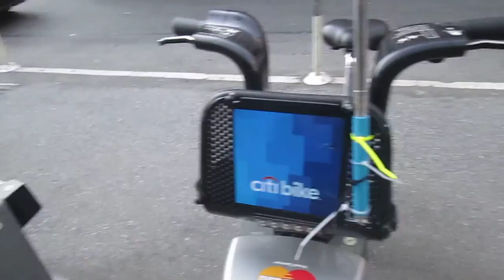Bike Cam 153H Citi Bike Midtown MVI 9483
Note: this appears to have been recorded AFTER the Bike Ride, at the Citi Bike Dock on 8th avenue:
Midtown Manhattan, Monday 8th of June, 2015. The Camera is on a Selfie Stick, which is Zip-Tied to the perforated metal Shield on the front of a Citi Bike. Bike Lanes were used wherever possible .
Bike Cam 153A Citi Bike Midtown
Thru
Bike Cam 153H Citi Bike Midtown